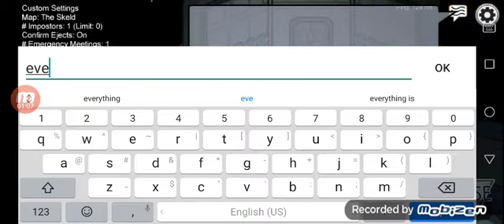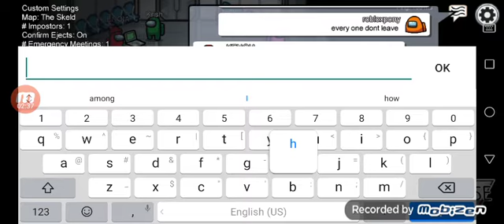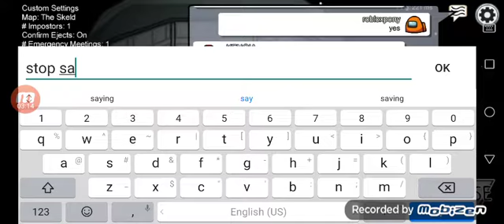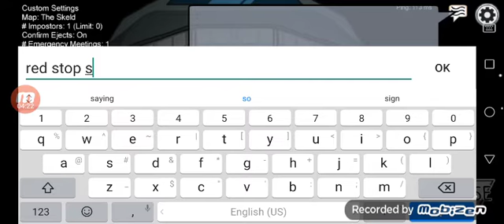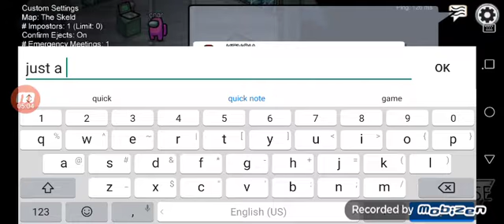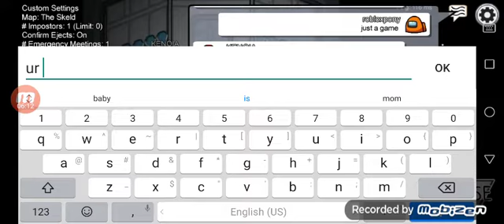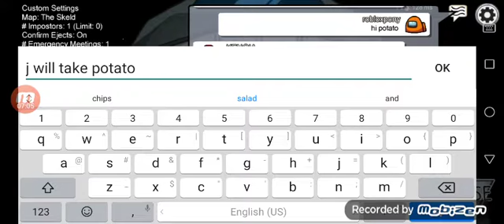Among us but Red say what i say and he stop say what i say